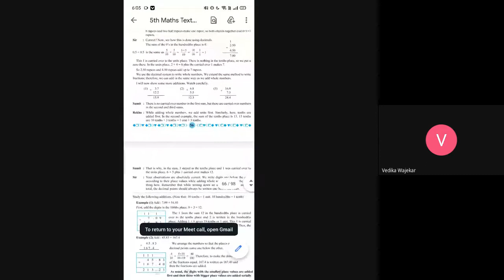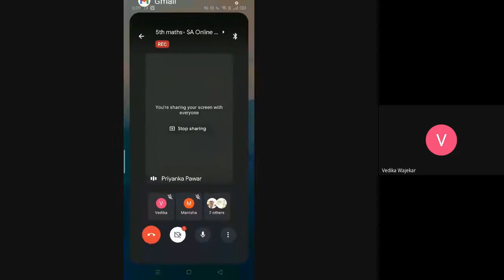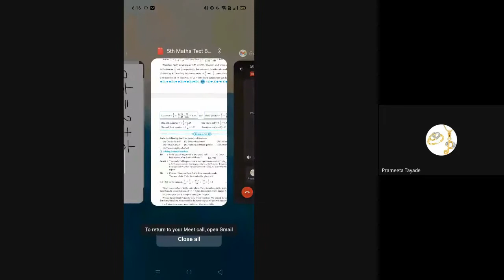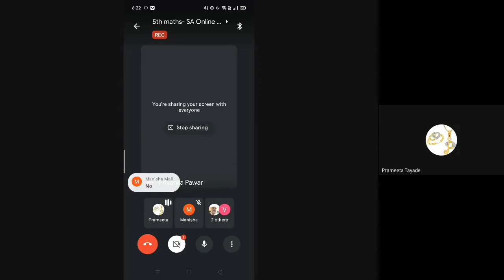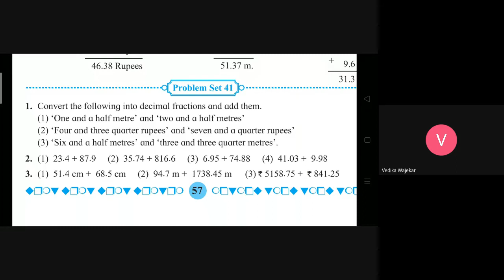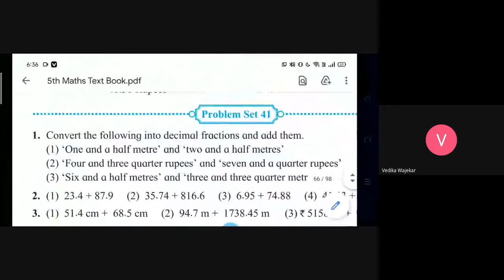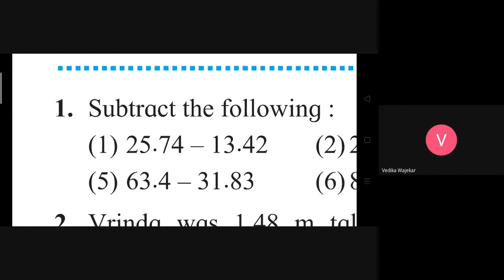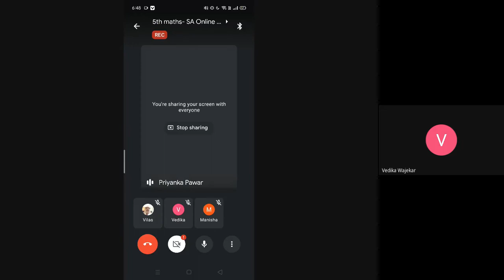L20 5th Maths SA Online Pg 11Nov2020 6pm